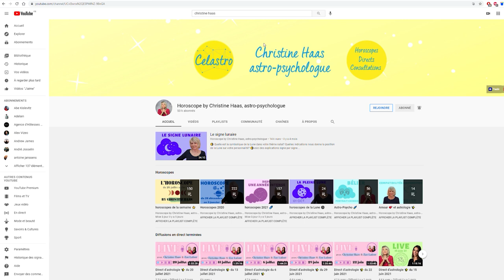Horoscope Cancer ♋️octobre 2021 🍁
🍁 horoscope du Cancer ♋️ pour le mois d'octobre #2021 avec des conseils en astrologie et en psychologie décan par décan.

🍁 Chapitrage
0:00 Introduction
0:55 Décan 1
3:19 Décan 2
5:39 Décan 3
8:05 Au revoir